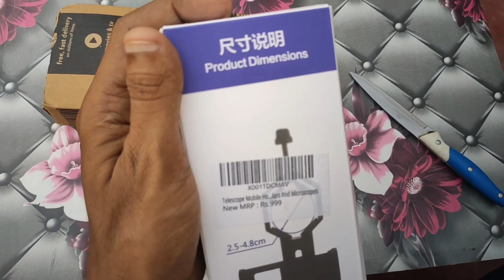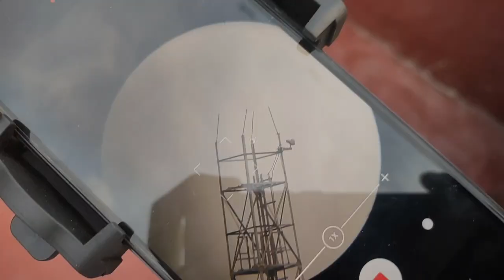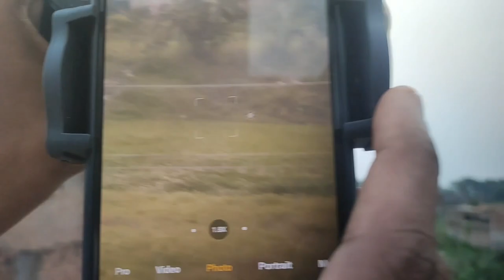Universal Mobile Phone Adapter for Telescope, Binocular, Microscope, etc under 400 Bucks.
Smart phone adaptor for Telescope photography.
Smart phone adaptor for binoculars photography.
smart phone adaptor for sporting scopes photography.
Smart phone adaptor for microscope photography.
Smartphone adaptor for microscope.
Smartphone adaptor for Telescope.
Simple mobile phone adaptor.
Telescope photography.
Telescope view Andromeda Galaxy live.
Adaptor for mobile.
Telescope adaptor.
Unboxing video.
Use of adaptor.
How to set the adaptor.
How to set the adaptor in telescope
Adaptor unboxing.
Star photography.
Planet photography.
Deep sky photography.
Galaxy photography.
Use the adaptor in microscope.
Best photography of sky.
Adaptor for photography.
Telescope video.